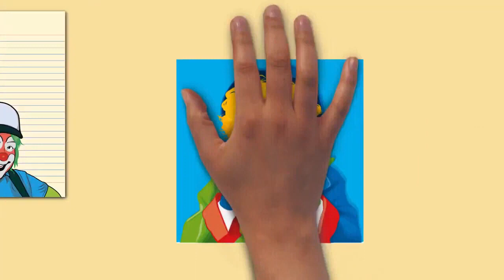Draw My Life Clown